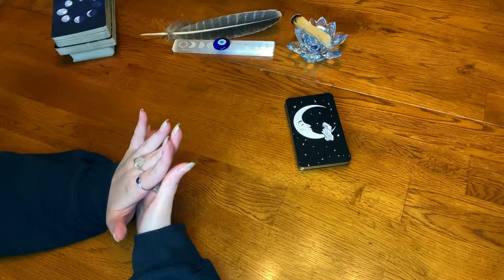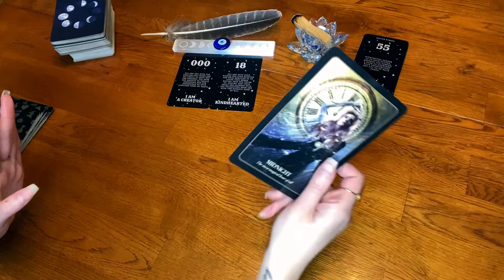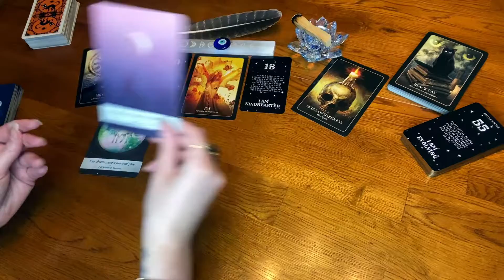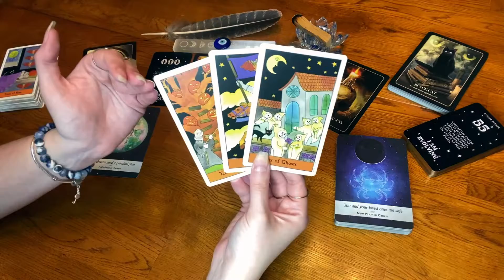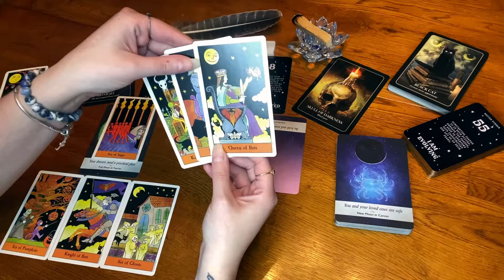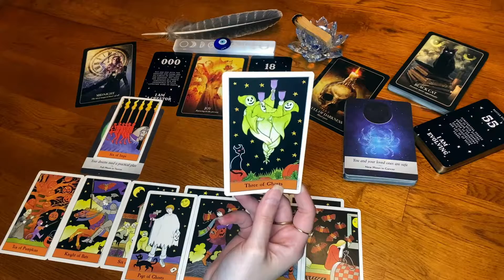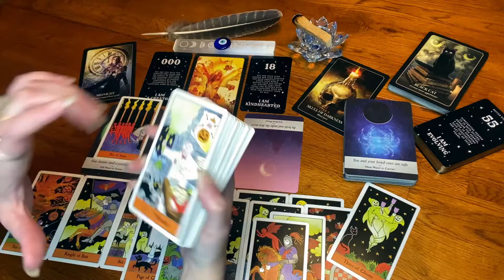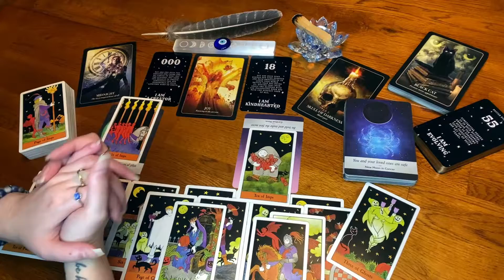♈️ YOUR DREAMS🌙 ARE SOLID✨ & SOMEONE IS HUNG UP ON RECONCILIATION💌💞 ARIES FULL MOON🌝 10/9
W E L C O M E💙/W E L C O M E💙B A C K To The Tribe!💙

🎃TIMESTAMPS👻
🍬Intro/Opening Energies- 0:55
☠️Your Dreams Need A Practical Plan- 13:45
🧙‍♀️Be Bold & Make The First Move- 21:54

📬🚨🗣 You are stumbling across this video at the time you were meant to see it, or when you might need to hear a message in this reading, regardless of when it was posted! 📬🚨🗣

💙💟 I hope you find this reading/my channel as a safe space to spiritually heal/uplift you AND/OR provides you with any insight, clarity, awareness, or healing when stumbling across this. 💙💟

If you would like to donate, then you may do so below: ⬇️❤️🙏✨
❤️🙏✨MAY YOUR GENEROSITY RETURN TO YOU x10!❤️🙏✨

♎️YOU HAVEN'T GOT A CLUE🔍 OF *THIS* PENDING LEGACY👑 BUT YOUR COMMITMENT IS BEING TESTED⚖️ LIBRA NEW🌚

🚨 Be aware of scammers!!! I will N E V E R attempt to contact you first for anything!🚨

Wanna Know Something About Me?!… 😁🤓

🔮 INFJ-T Heyoka
🔮 Empath
🔮 Intuitive Tarot Reader
🔮 Life Path 2
🔮 ESA

🚨📿👁‍🗨🌟🌀〰️ANY NEGATIVE ENERGY SENT WILL BE RETURNED TO THE SENDER xINFINITY